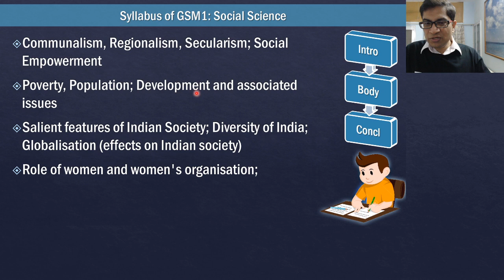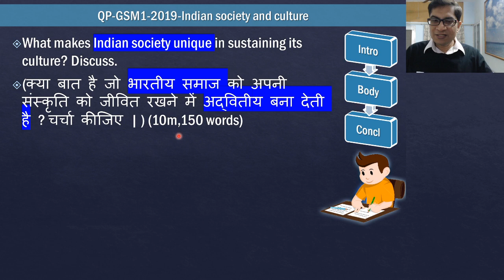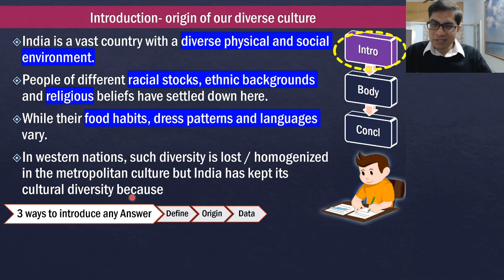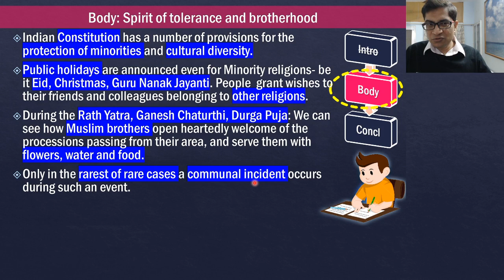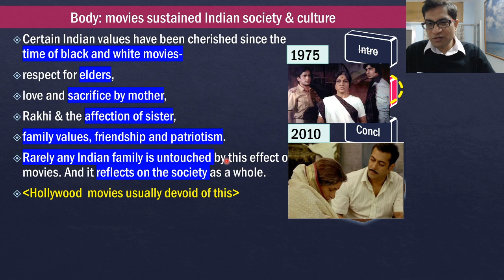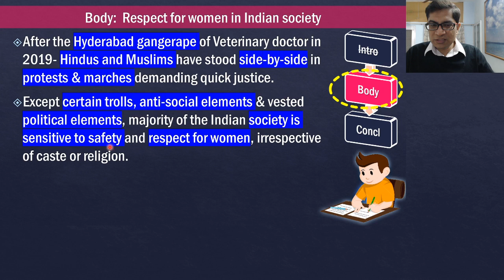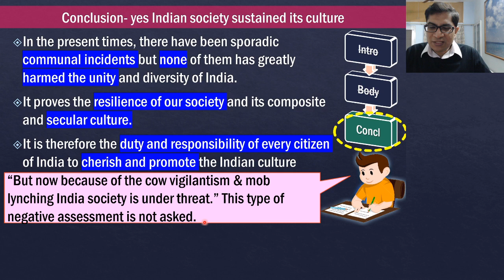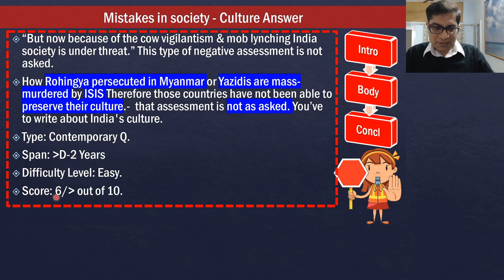Mains Answer Writing for UPSC GSM1: Uniqueness Indian Society (10m, 150w, asked in UPSC GSM1-2019)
Q. asked in UPSC GSM1-2019: What makes Indian society unique in sustaining its culture? Discuss. (क्या बात है जो भारतीय समाज को अपनी संस्कृति को जीवित रखने में अद्वितीय बना देती है ? चर्चा कीजिए | ) (10m,150 words)

To get the best mileage out of this lecture on UPSC Civil Services IAS/IPS Mains Examination Answer Writing:
1) Finish studying the GSM1-Social Science Syllabus.
2) Practice Answer writing of above question in an unruled blank A4 sized paper in blue or black pen.
3) Then watch the video for model answer and common mistakes.